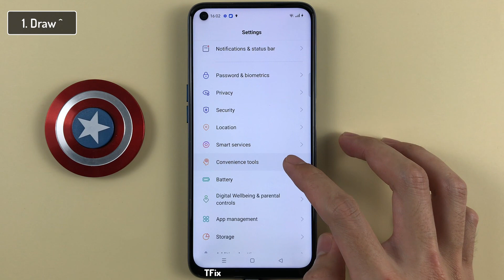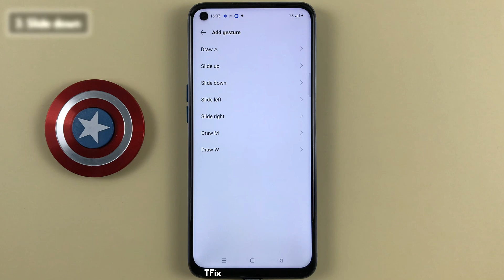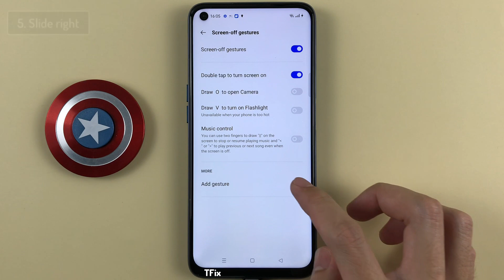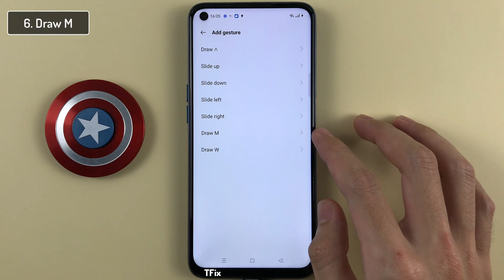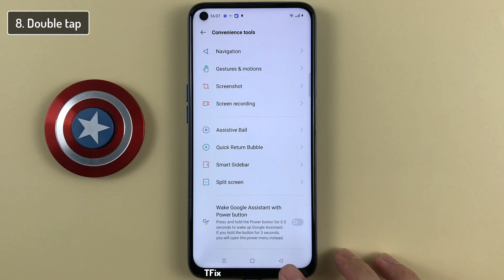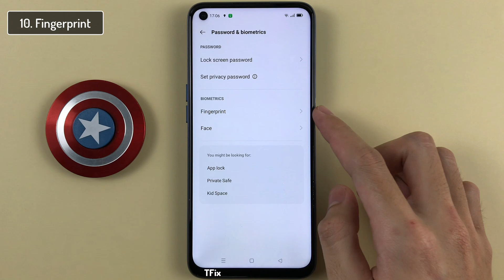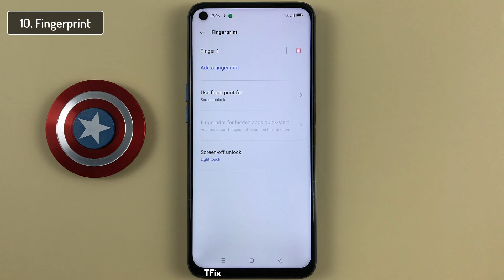Top 10 ways to wake up and light up the phone screen on Realme 6 Android 11